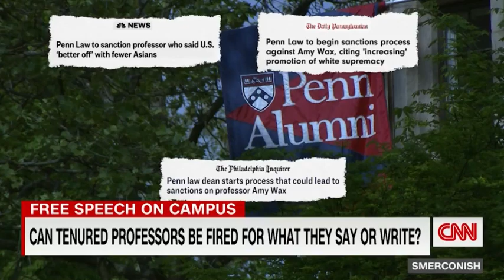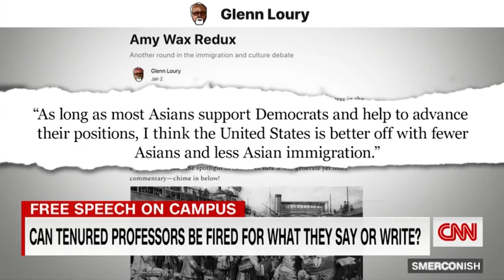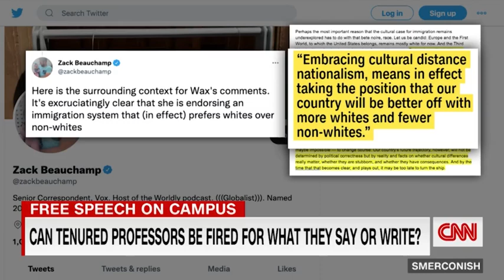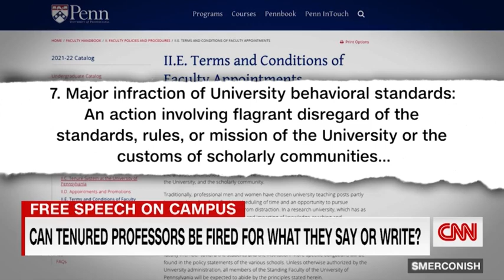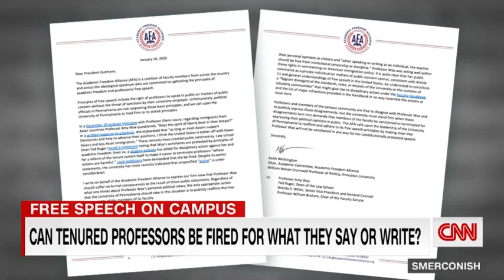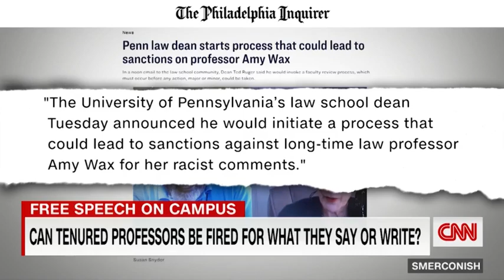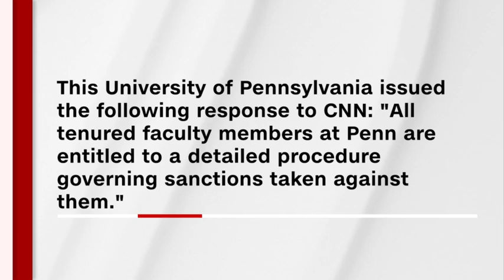Professor under fire for racist remarks on podcast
The University of Pennsylvania began a sanction process for tenured professor Amy Wax over her racist remarks on a podcast.